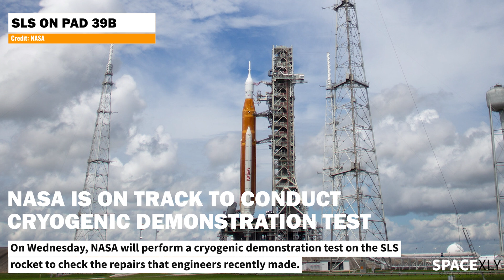What's Next for Booster 7 and S 24? Elon Musk Reveals Plans | SpaceX Updates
Elon Musk reveals what happens next to Booster 7 and S24.

Credit: Elon Musk, LabPadre, NASA, Mary, Starbase Surfer.